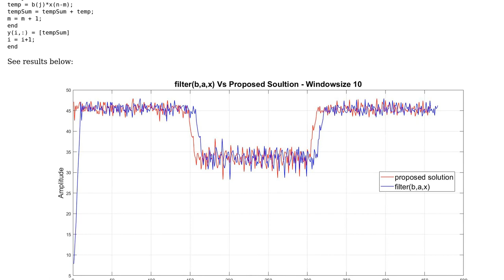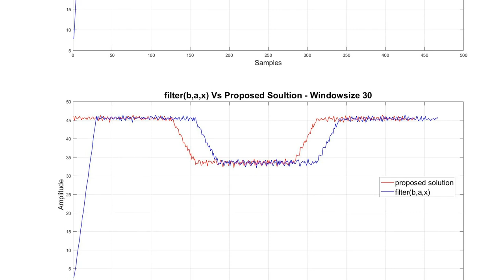Code Review: Matlab IIR filter implementation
With thanks & praise to God, and with thanks to the many people who have made this project possible! | Content (except music & images) licensed under CC BY-SA | Music | Images & others | With thanks to user Eliahu Aaron user Christopher Byrne and the Stack Exchange Network Trademarks are property of their respective owners. You are responsible for your own actions.